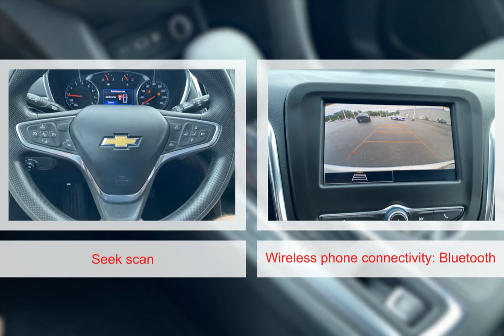2022 Chevrolet Equinox 4500820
2022 Chevrolet Equinox 4500820